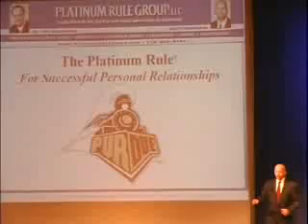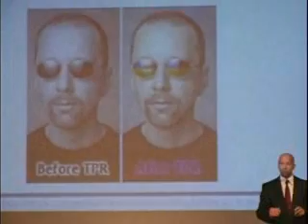Purde Stage OneSimpleConcept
Scott opens a speech; sharing his story of how The Platinum Rule made him a much more effective and profitable salesman and entrepreneur.